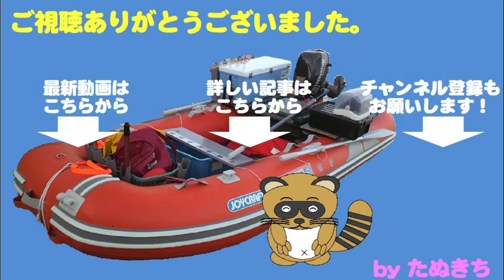地元の大きな湖で幻の高級魚を狙う前編ダウンリガー入魂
今回は地元の大きな湖（琵琶湖）で、幻の高級魚（？）ビワマスを狙います。
釣法はボートでルアーを曳いて、低速で走らせる、レイクトローリングです。
今回のミッションは、半年前に導入して以来、一尾も魚をキャッチできていないダウンリガーの入魂！　さて、結果の方は？